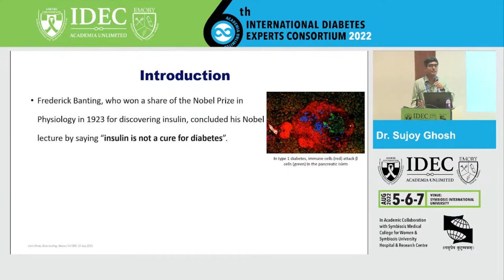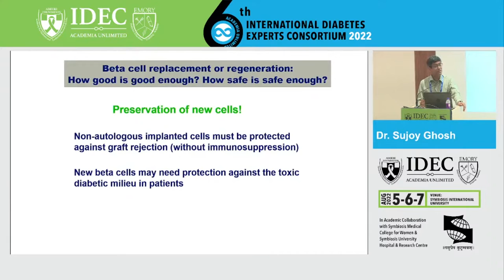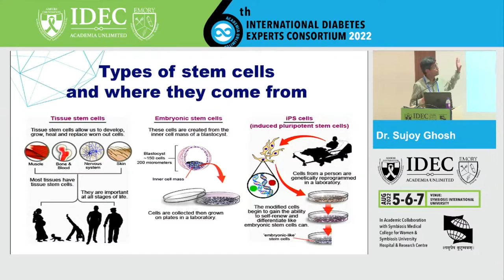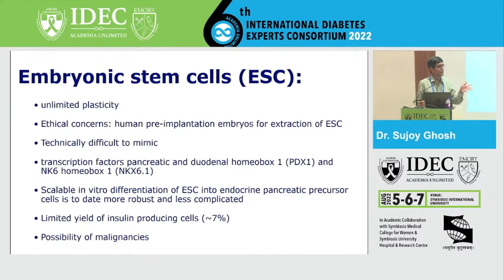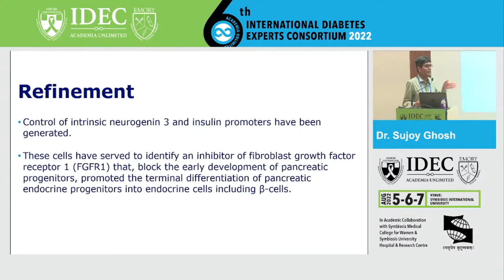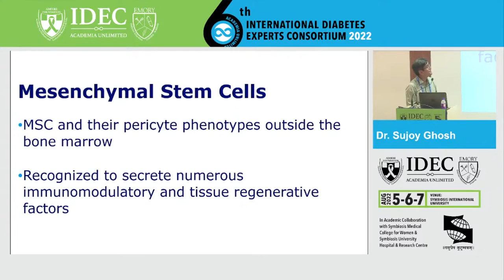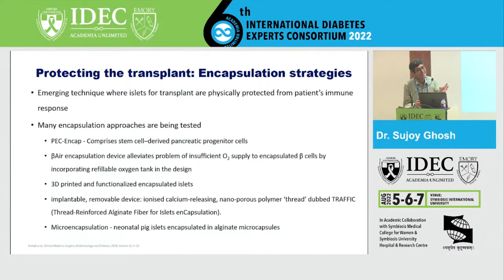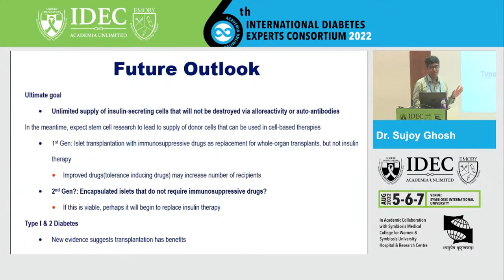Sujoy Ghosh: Diabetes and Stem Cell Therapy: Are We There Yet?